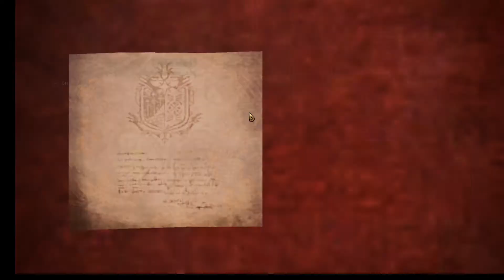MHW: Casual player, Longsword Fatalis Solo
Cheer up for solo player. i can do it. you can do it too!